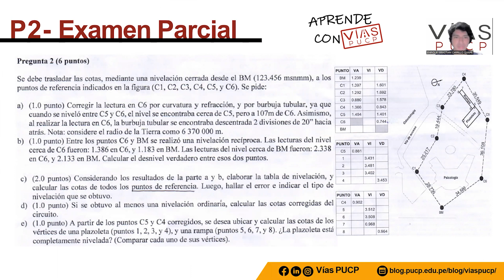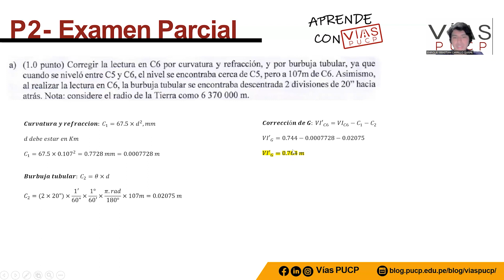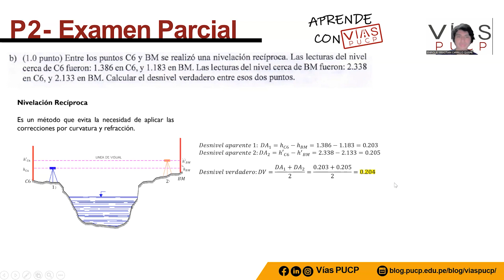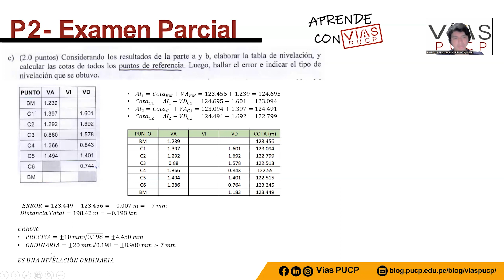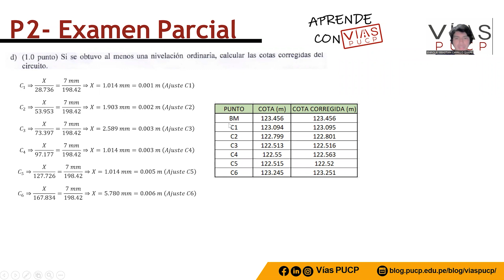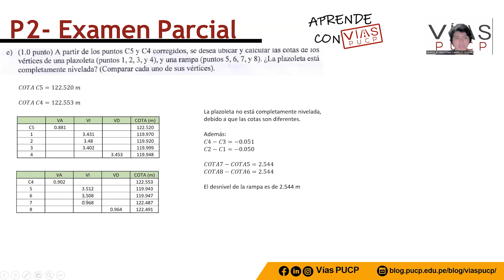Aprende con VíasPUCP | Asesoría Topografía Ex1 2022-2 P2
En esta ocasión, les presentamos el bloque Aprende con VíasPUCP, en el cual se brinda la asesoría del examen parcial de Topografía del ciclo 2022-2.